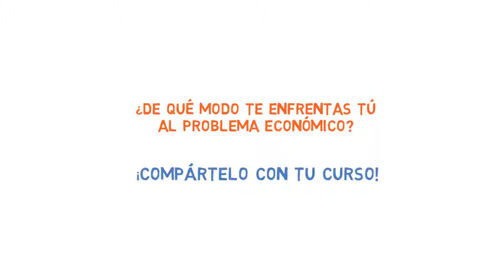EL PROBLEMA ECONÓMICO